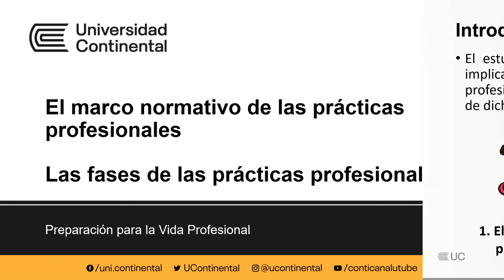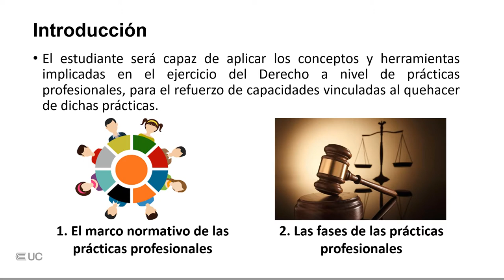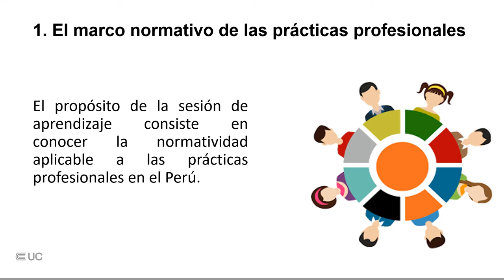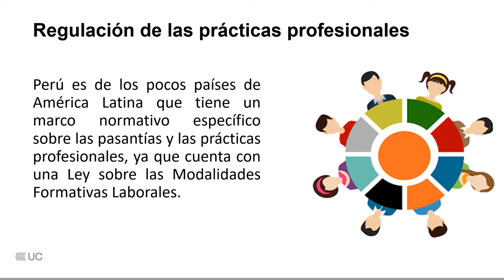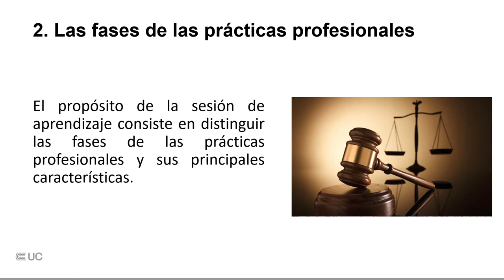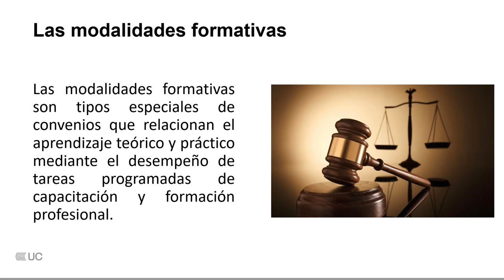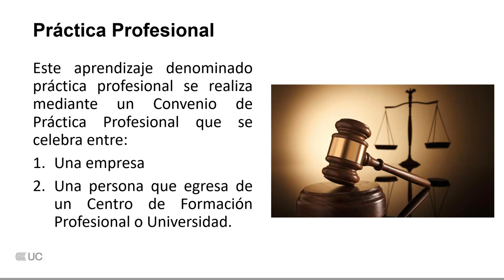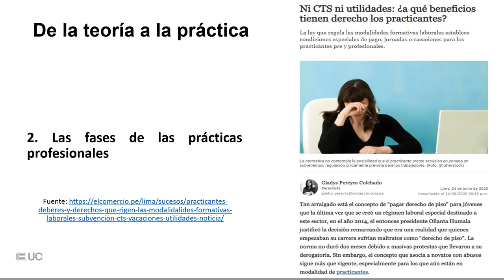El marco normativo de las practicas profesionales